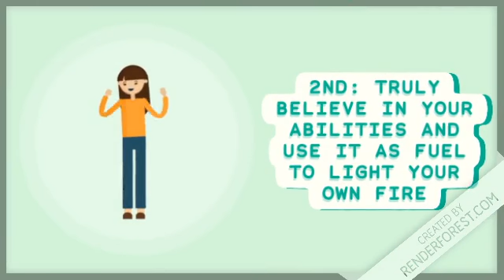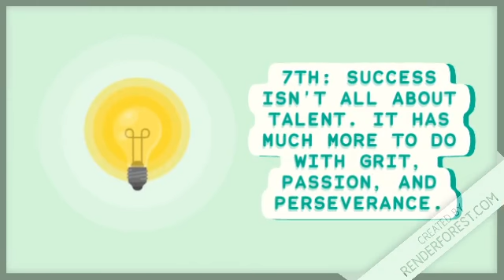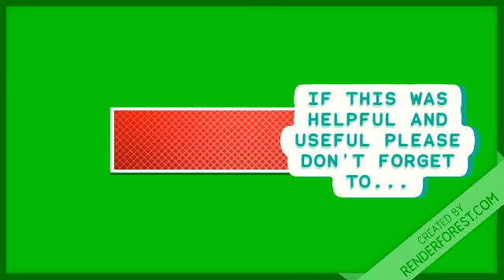10 Facts about Success and how to become SUCCESSFUL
Hello,
If this helped please make sure you watch our new VIDEOS please.

Video Editor: RenderForest
Toolkit: Educational Video Toolkit